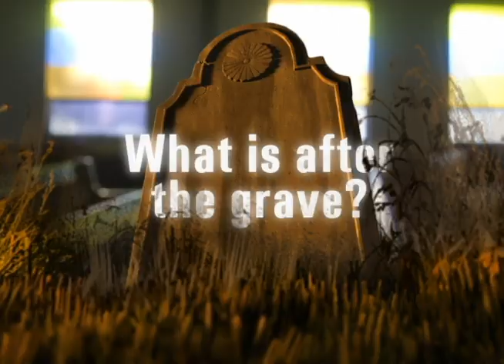Amazing Discoveries in Bible Prophecy Promo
A promo I made that aired on Fox Tv for Jim Reinking's evangelistic series.